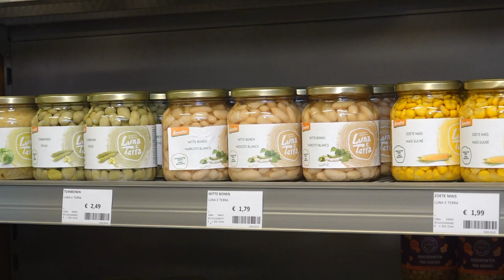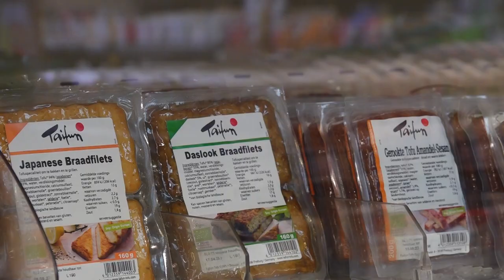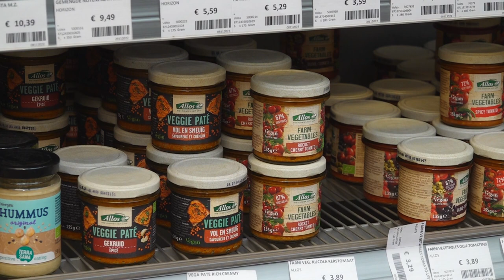Tips voor de Week Zonder Vlees || RN7 REGIONIEUWS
Wij als Nederlanders eten gemiddeld zo’n 76 kilo vlees per persoon per jaar. Dat is natuurlijk ontzettend veel. Daarom is het deze week “De week zonder vlees”. Dit moet mensen bewuster maken van hun vleesconsumptie en beter nog, mensen bewust maken van de vele alternatieven die er zijn. Een plek waar klanten dit al vaak doen, is bij supermarkt Van Natura in Nijmegen.